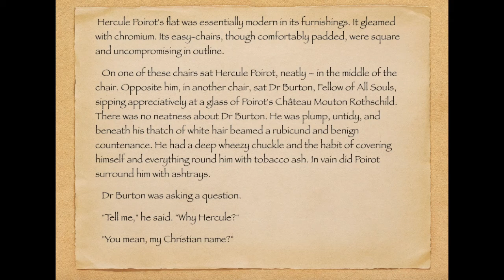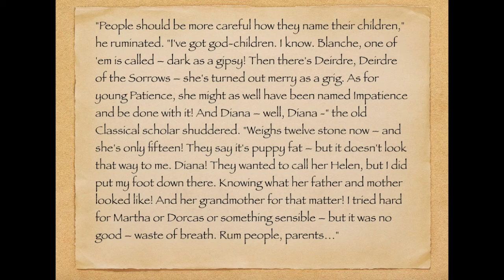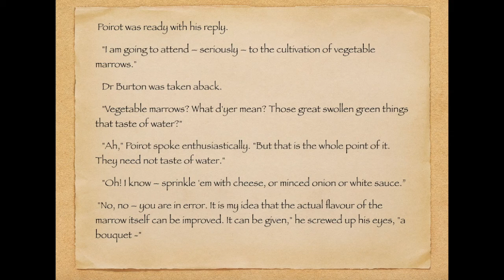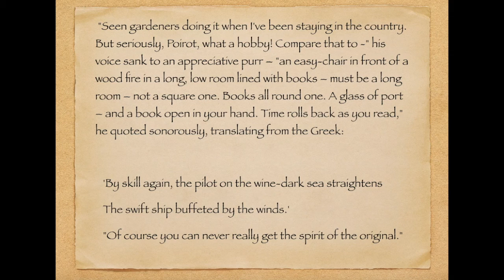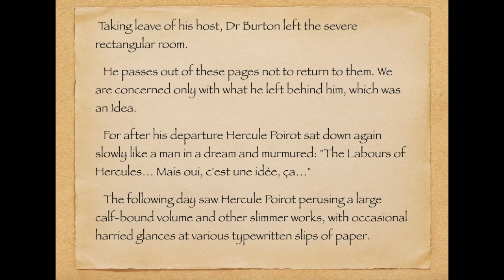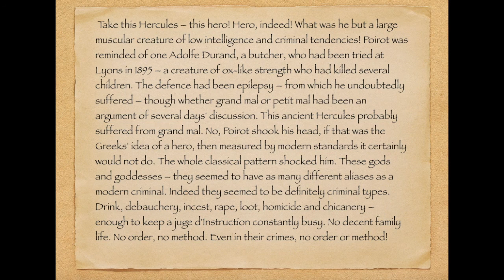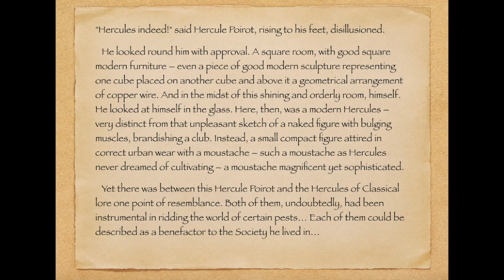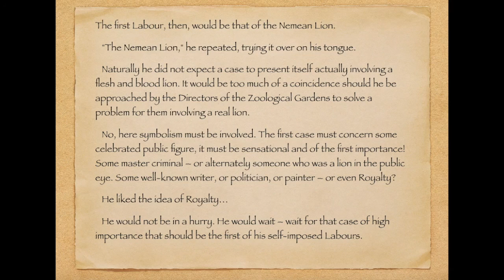The Labours of Hercules - Agatha Christie's Poirot - Foreword - Slow English Listening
I learnt English as a foreign language - as a child.
Now, some of my family are catching up. They are looking for someone who speaks slowly, but cannot find them.
So, together with my family, I made this channel, so that everyone can access these - and hopefully get better at English!
Please do suggest books for audios. We like Agatha Christie a lot, so expect a lot of Poirot!